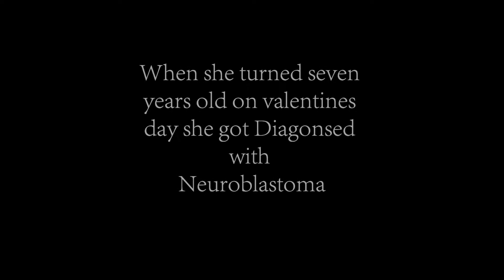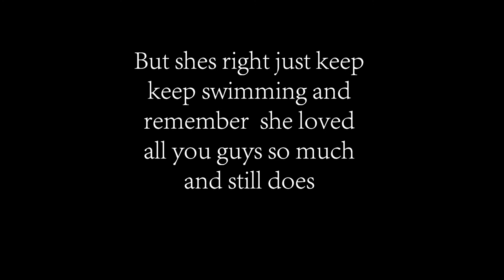the story of Talia Joy Castellano